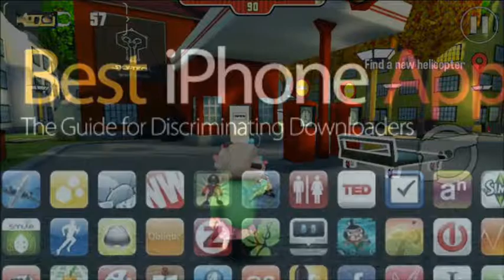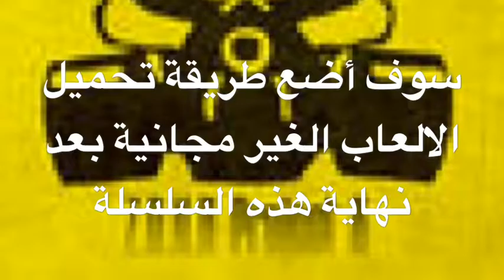سلسلة افظل ألعاب الجوال 2016 الجزء الاول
تحميل العاب ايفون مجانية
 من أفضل ألعاب الآيفون المجانية
أجمل ألعاب أيفون و ايبود
افضل 5 العاب للايفون 2016
افضل 5 العاب ايفون مجانا في بداية 2016
أفضل ألعاب آيفون وآيباد لهذا الأسبوع
افضل العاب الايفون المجانية على الابل ستور